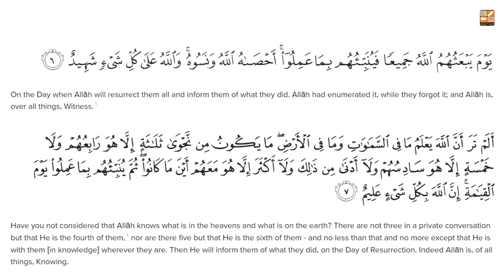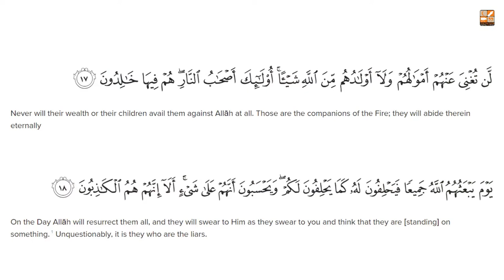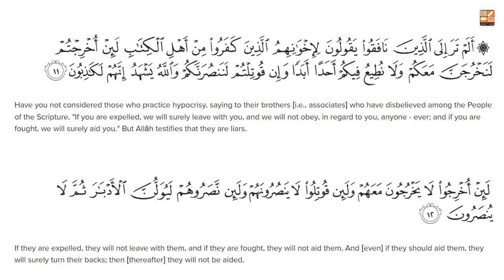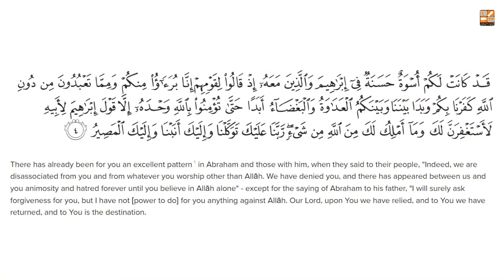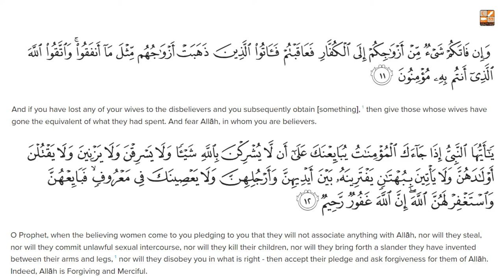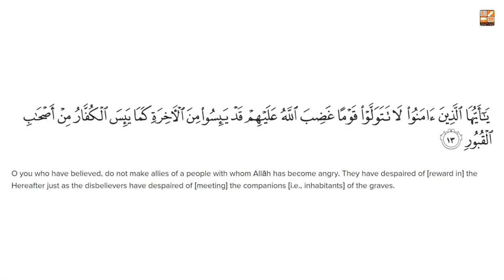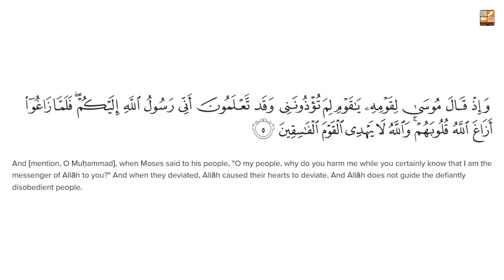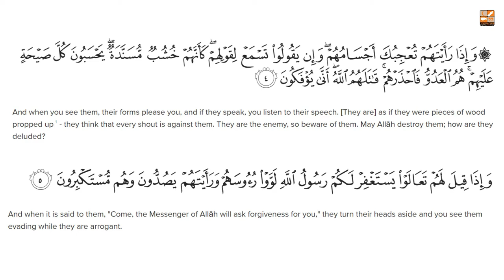Around the Quran in 30 Days (Para-27) || Doura Tarjummah || Mugherrah Luqman || Lively Verse